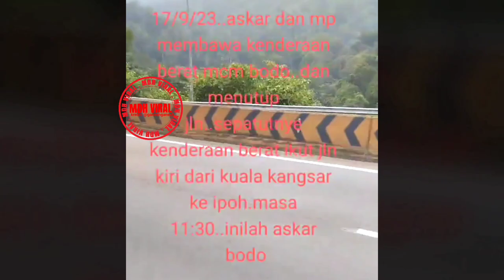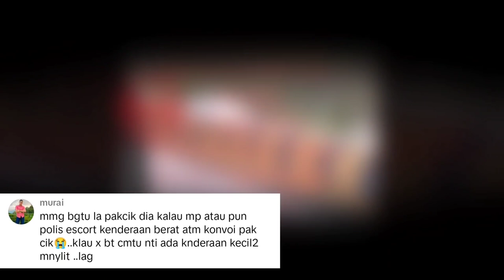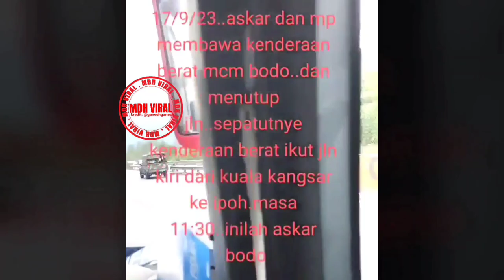KETUA POLIS, SULTAN, RAJA SEMUANYA DIA NAK MARAH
KETUA POLIS, SULTAN, RAJA SEMUANYA DIA NAK MARAH. memaparkan tindakan seorang pemandu bas yang mempertikaikan tindakan anggota polis tentera yang menutup jalan ketika escort kenderaan berat milik angkatan tentera Malaysia.